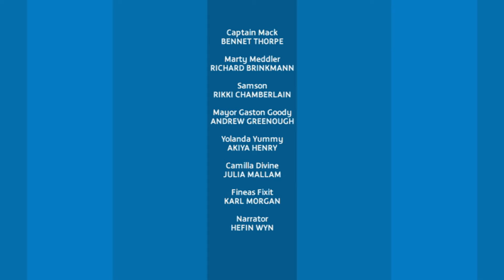Arty Marty | Captain Mack | Full Episode | Kids' Comedy Superhero Show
Written by Simon Littlefield.